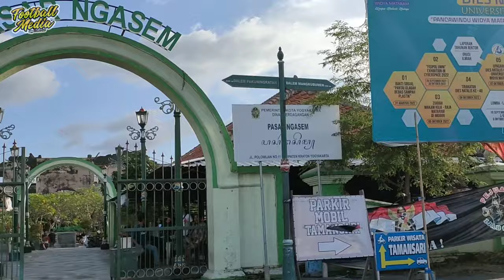BERGERAK SERENTAK‼️Begini Jadinya jika koor BCS sudah Ultimatum GeraKan MenyeLamatkan PSS SLEMAN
Sleman - Kabar demi kabar kekawatiran seluruh suporter PSS Sleman musim ini cukup membuat suporter PSS Sleman dan warga Sleman ketar- ketir . bagaimana tidak kondisi PSS Sleman saat ini mengalami penurunan yang sangat signifikan dalam beberapa pertandingan , tim berjuluk  super elja musim ini mengalami kondisi dimana para pemain seperti tidak mendapatkan roh super elja seperti di musim kemarin .  mungkin ini adalah dampak dari kosongkan tribun selatan oleh suporter setia PSS Sleman (Brigata curva Sud) . karena bcs beberapa pertandingan menyatakan sikap kosongkan tribun untuk menghormati kematian salah satu anggota bcs yang telah meninggal dunia setelah menyaksikan match PSS Sleman di Maguwoharjo dan di lanjutkan libur panjang karena tragedi kerusuhan di malang antara Arema melawan Persebaya Surabaya yang mengakibatkan ratusan orang meninggal dunia .  mungkin faktor itulah yang menyebabkan pemain PSS Sleman kurang mendapatkan dukungan penuh dari suporter ultras yang sangat fanatik di Sleman .  nah pada putaran kedua kemungkinan suporter setia PSsleman. siap memberikan dukungan all out untuk misi penyelamatan tim berjuluk super elang Jawa .

dukungan secara penuh akan di lakukan suporter kepada tim , semoga tim super elja bisa mendapatkan roh baru untuk memaksimalkan laga di putaran kedua nanti .

semua suporter PSS Sleman berharap tim asal sleman agar tidak terdegradasi di liga 1 , karena mengingat perjuangan berat untuk di liga 1 Indonesia . mari kita berjuang bersama untuk kemajuan sepak bola di Indonesia .

backsound .
- HEY PUJANGGA  : UNTUK PUNGGAWA.
-LAJELLAN.            : SLEMAN VERDE .

salam untuk keluarga PSS Sleman , bcs , Slemania , suporter ultras Sleman , pendukung PSS Sleman , casual Sleman , casual PSS Sleman , suporter brigata curva Sud Sleman , bcs , komunitas bcs x PSS Sleman .